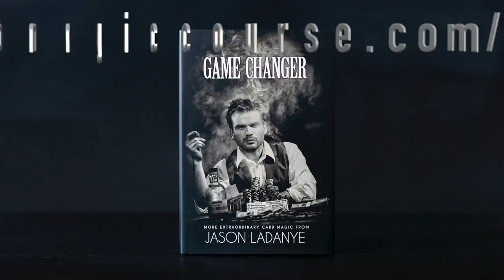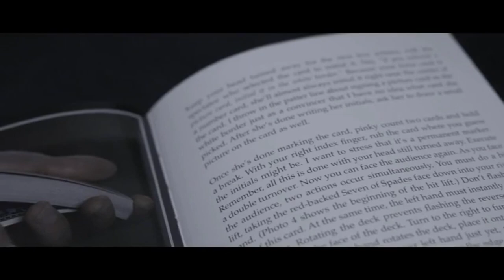Game Changer by Jason Ladanye. A Real Magic Review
All reviews are independent and unaffiliated.

Free multi-video Spread Cull Tutorial

From Vanishing Inc:

Game Changer is a sensational collection of magic and gambling effects with cards. This book picks up right where his critically-acclaimed debut Confident Deceptions left off. Jason has once again raised the bar with 18 new, powerful effects, gorgeously illustrated with 225 stunning high-quality, full-color photographs.

Jason makes his living with a deck of cards, and the routines in this book come directly from his close-up act. These effects have been performed over and over for years in front of lay audiences. You’ll find nothing but strong, polished routines that amaze and entertain.

Along with technical ability and presentational skill, Jason’s strengths also include his creativity. He creates new card plots and completely reinvents the classics.

The effects are constructed so as to baffle the sharpest audience. Although some routines in this book will require focused practice, any difficult sleights are taught in explicit detail, and the reward is well worth the work.